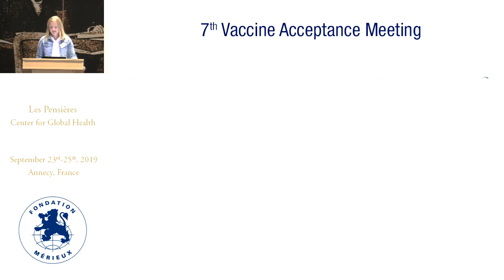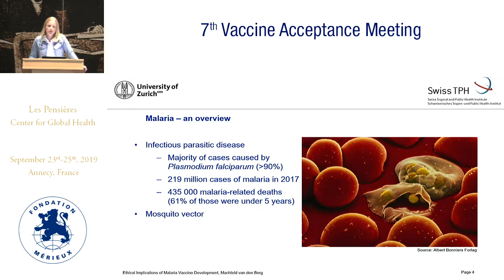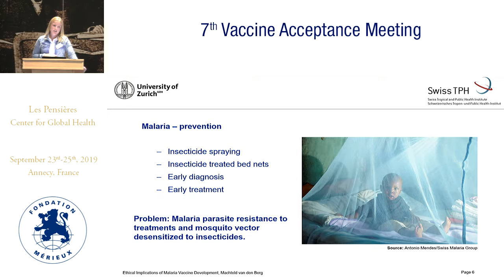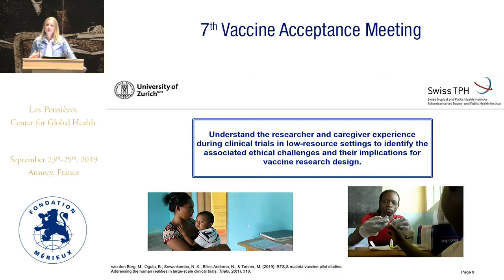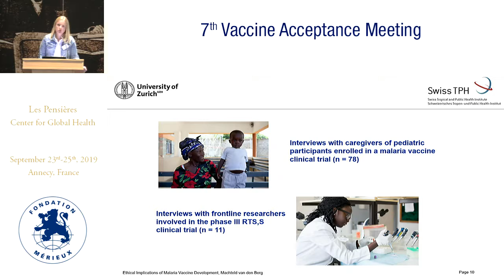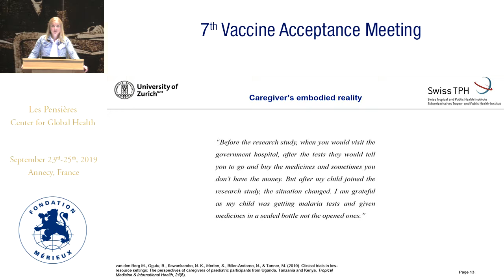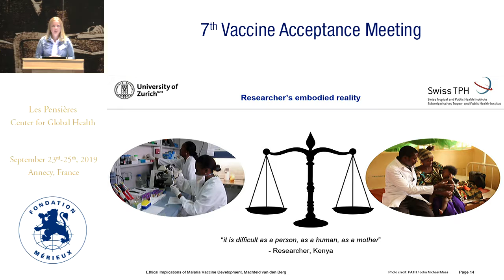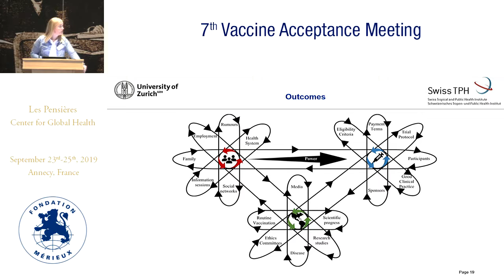Vaccine clinical trials in low-resource settings: perspectives from Uganda, Tanzania and Kenya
Machteld VAN DEN BERG